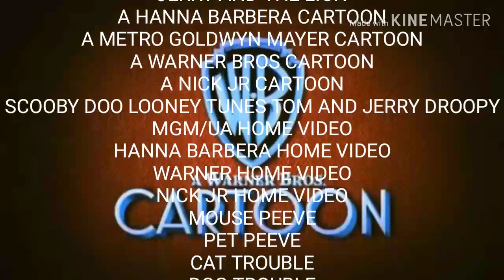July 5, 2019